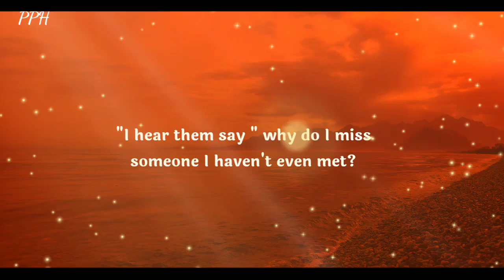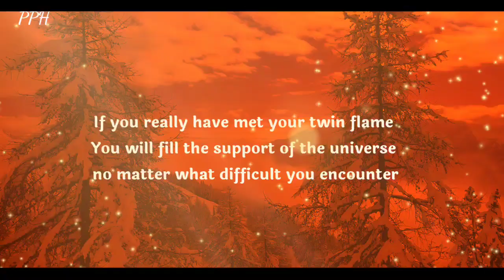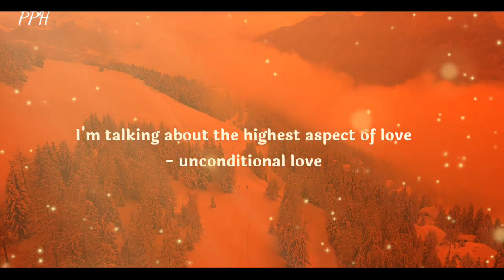Within Your Twins Flame Reunification , You Don't Only Return Yourself Love!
Within Your Twins Flame Reunification
You don't only return yourself to love
But also heal gentic injuries of
your family , generation, nation , race and all mankind
"I hear them say " why do I miss
someone I haven't even met?

👇 music credit 👇
Mondberg x project AER - As Far As I Can See

Thanks.